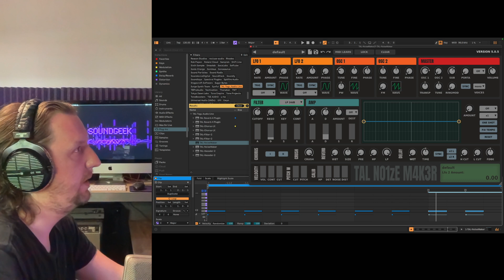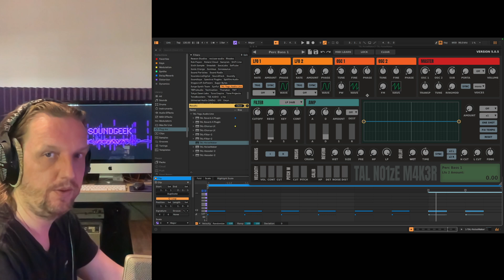Gratis instrument plugin: Tal Noise Maker, Sound Design: Bass 1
In deze video maken we een Bas geluid met de gratis plugin Tal Noise Maker.
Een prima synthesizer om te leren geluiden te maken.
In deze serie leer je geluiden maken met deze synthesizer.